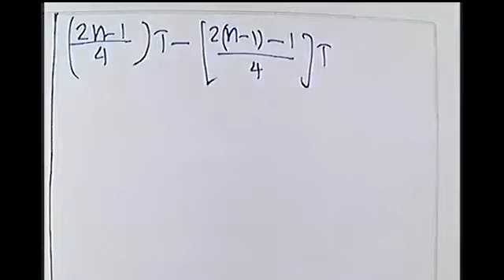Position of same particle at different time interval